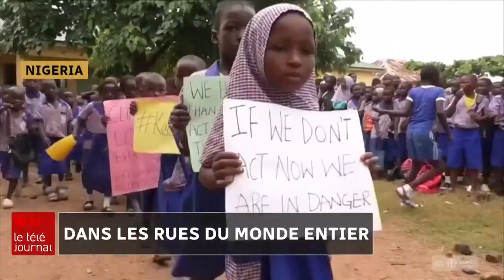Manifestations pour le climat partout dans le monde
Des centaines de milliers de manifestants ont répondu à l’appel dans de nombreuses villes du monde notamment en Italie, en Russie, en Nouvelle-Zélande, en Australie ainsi qu’aux États-Unis. Vendredi dernier, plus de 4 millions de personnes ont répondu à l’appel de Greta à faire grève pour le climat dans 170 pays où près de 6400 manifestations ont été répertoriées. Le récit de Mathieu Prost.